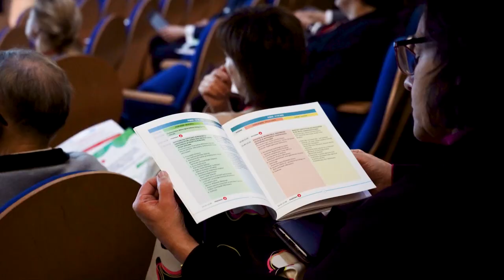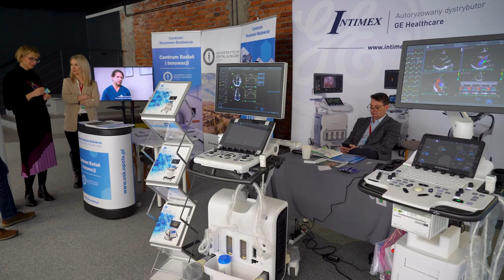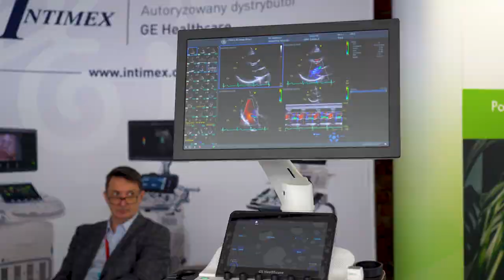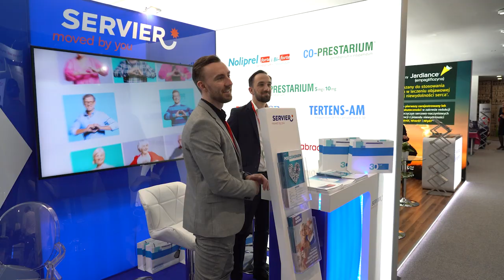86 Wiosenna Konferencja Polskiego Towarzystwa Kardiologicznego w Opolu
Ponad 700 uczestników bierze udział w 86 Wiosennej Konferencji Polskiego Towarzystwa Kardiologicznego i piętnastej konferencji kardiologi polskiej.  Eksperci z całej Polski omawiają najnowsze wytyczne dotyczące kardiologi.